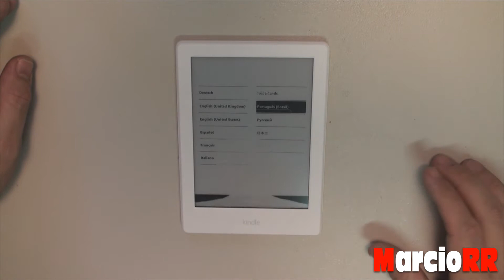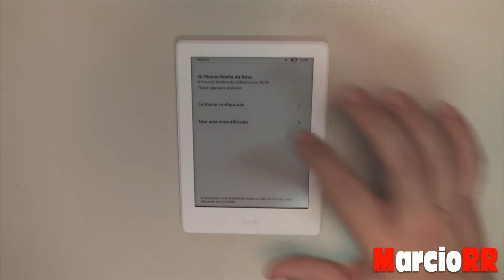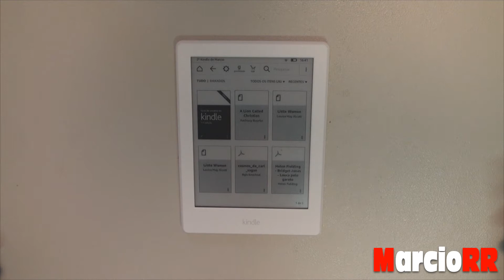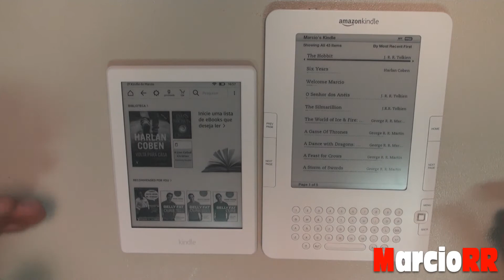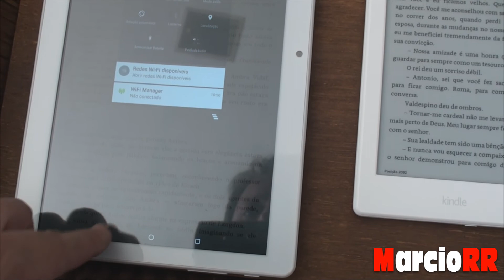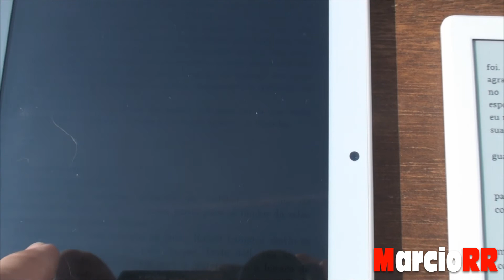Unboxing e Teste do Kindle 8ª Geração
Neste vídeo faço o unboxing e teste do leitor de ebooks da Amazon, o Kindle, em sua oitava geração. Faço, também, uma comparação desta versão com o da segunda geração, mostrando sua evolução.
Veja o vídeo para saber se ele recebeu o selo de aprovação, ou não.